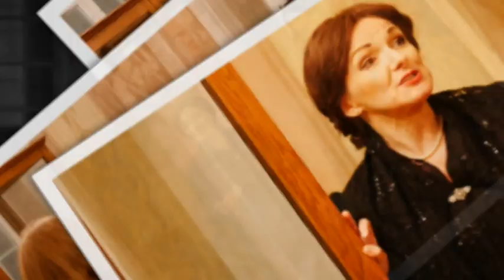Premiera sztuki "Herbatka u Paderewskiego. Wizyta w Riond-Bosson".